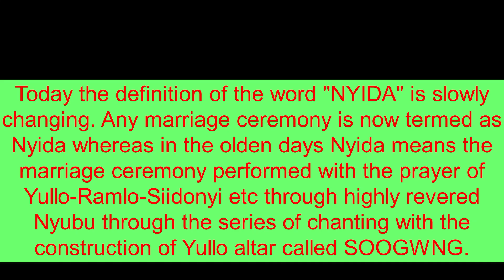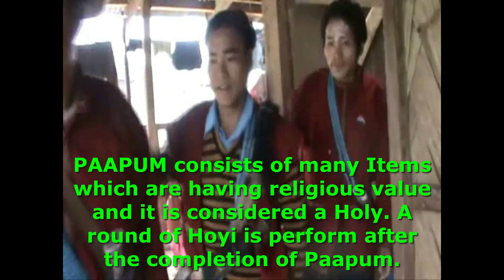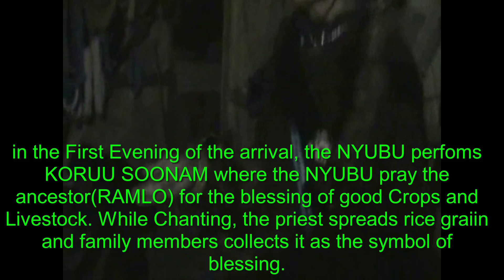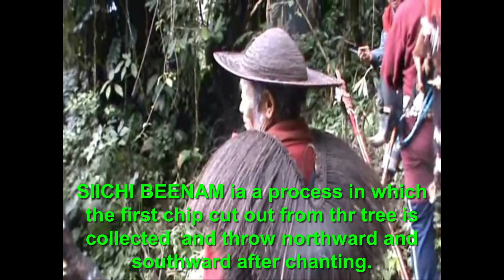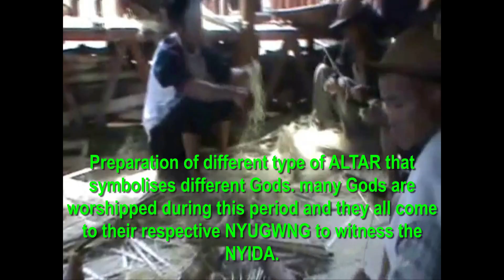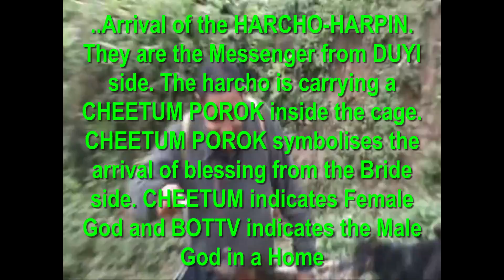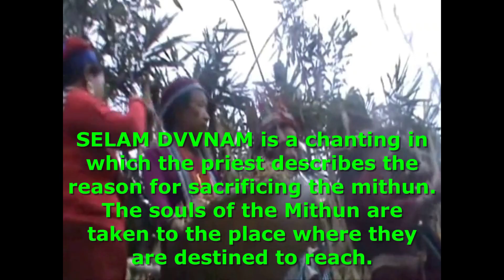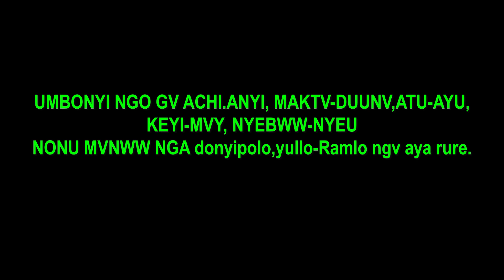Marriage rites called Nyida in Tagin Community of Arunachal Pradesh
Marriage rites called Nyida in Tagin Community of Arunachal Pradesh. Now a day any marriage ceremony are called as Nyida but originally the marriage that is solemnized by the priest with Yullo altars is only called NYIDA.